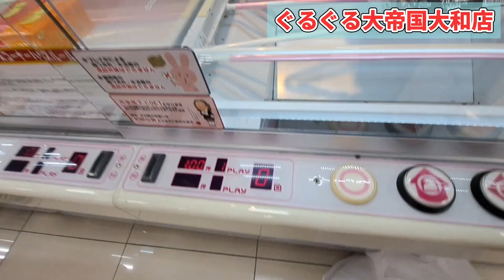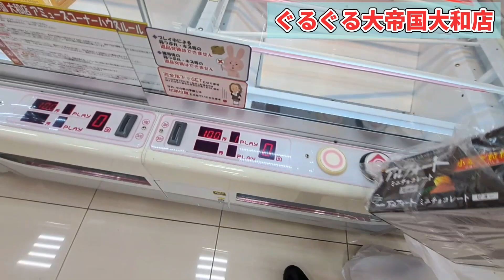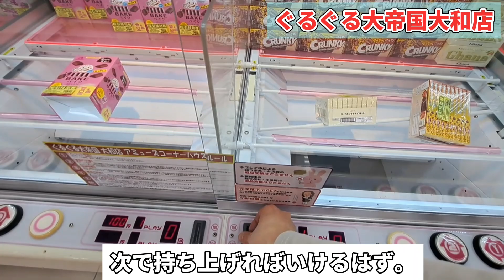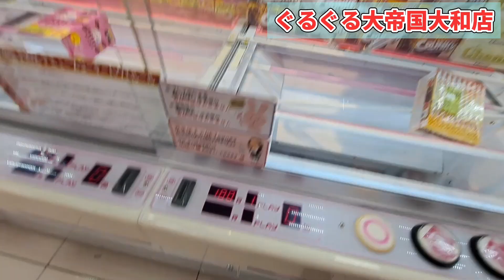【 クレーンゲーム 】Z型橋渡し攻略！苦手な人必見です！【 ufoキャッチャー お菓子攻略 ベネクス大和店 ぐるぐる大帝国大和店 】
今回はZ型橋渡しに挑戦です。苦手な人多いのではないでしょうか。
詰まないような形に持っていく必要があります！
撮影場所  ベネクス大和店 ぐるぐる大帝国大和店　撮影許可をいただいております。

【関連動画】
【待望】ぐるぐる大帝国大和店、神奈川にオープン！ クレーンゲーム初日調査、攻略！【 倉庫系ゲーセン ufoキャッチャー 】

【クレーンゲーム】アームの〇〇を意識すると獲得率アップします！【 ufoキャッチャー　お菓子攻略   ベネクス川崎店 】

【クレーンゲーム】よく見る設定！？お菓子獲りたい人は見て下さい【 ufoキャッチャー　橋渡し攻略   ベネクス平塚店 】

【クレーンゲーム】お菓子攻略！話題店、夏の陣！【 ufoキャッチャー　橋渡し攻略   ベネクス川崎店　ベネクス川越店 】

【ちいかわ】優良店の確率機はいくらで獲れる？自力攻略は？【 クレーンゲーム　ufoキャッチャー　ぬいぐるみ  ベネクス川崎店 】

【クレーンゲーム】これ知っておくと橋渡しも怖くない！【 ufoキャッチャー　橋渡し攻略   ベネクス平塚店 】

【クレーンゲーム】お菓子攻略したい人必見！攻略はバーをフル活用！【 ufoキャッチャー   ベネクス平塚店 】

【クレーンゲーム】日本一獲れるゲーセンのお菓子攻略は◯◯を使う！【ufoキャッチャー   ベネクス川越店　浦和店 】

【クレーンゲーム】知らないと損です！覚えておきたいリカバリー法【  ufoキャッチャー 橋渡し攻略  ベネクス大和店 】

【クレーンゲーム】お菓子攻略７連発！お菓子も獲りやすい！？【  ufoキャッチャー 橋渡し攻略 ベネクス川崎店  】

【クレーンゲーム】これチャンスです！知ると得する攻略法！【  ufoキャッチャー 橋渡し攻略 ベネクス川崎店  】

【クレーンゲーム】倉庫系ゲーセン調査！これができれば獲れます！【 ufoキャッチャー 橋渡し 攻略　千葉鑑定団  】

【クレーンゲーム】前後のこれを使いこなせば獲得率UPします！【 ベネクス川崎店  ufoキャッチャー 橋渡し攻略  】

【クレーンゲーム】攻略は手前のバーをうまく使え！【 ベネクス川崎店  ufoキャッチャー 橋渡し 攻略 ワンピース 】

【クレーンゲーム】気になってた店舗調査したらヤバかった！【 ベネクス平塚店  ufoキャッチャー  お菓子 】

【クレーンゲーム】基本は乗せて転がす！ 橋幅狭くても獲れます！【 ベネクス川崎店  ufoキャッチャー 橋渡し設定 】

【クレーンゲーム】初心者でも安心？夏休み設定もなく獲れるかも！ 【 ベネクス川崎店  ufoキャッチャー 橋渡し設定 】

【BTS】この形で諦めてませんか？知ってればすぐ獲れます！【 クレーンゲーム TinyTAN UFOキャッチャー ベネクス川崎店】